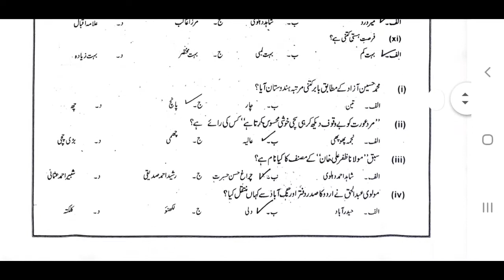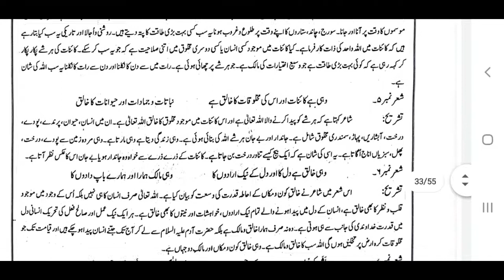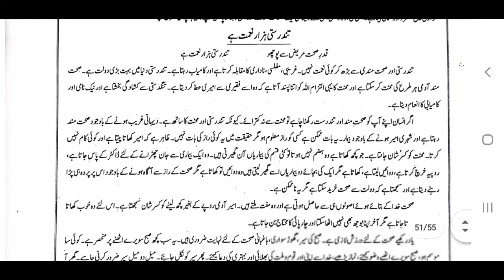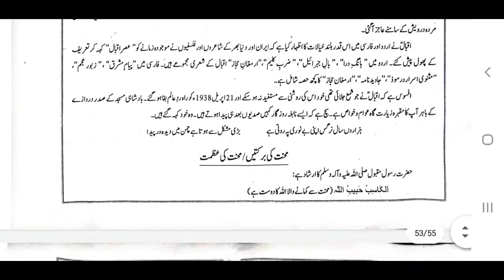Urdu Compulsory (10th) Guess Paper Federal Board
انگلش لازمی دہم گیس پیپرز فیڈرل بورڈ کے طلبہ کے لئے
مکمل فری ڈوان لوڈ کرنے کے لئے نیچے دئیے گئے لنک پر کلک کریں